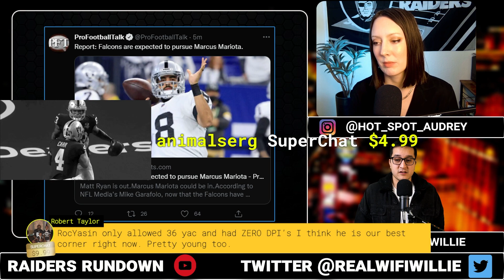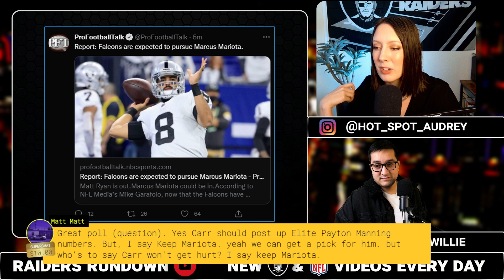Atlanta Falcons SIGN MARCUS MARIOTA Former Raiders & Titans QB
The Atlanta Falcons officially sign former Raiders QB Marcus Mariota to a two-year deal after trading Matt Ryan to the Colts.

If you like Las Vegas Raiders Report w/ Mitchell Renz, Las Vegas Raiders Network w/ Sanjit, and other Raiders Youtube Channels then you will dig Raiders Rundown with WiFiWillie